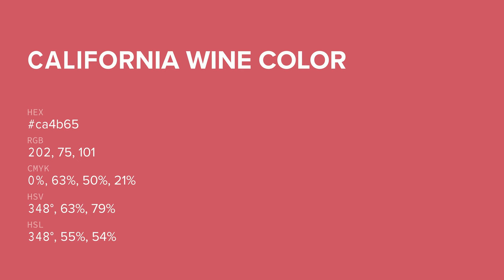California Wine color ca4b65 hex color - Red color - Cool color ca4b65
What color is California Wine ? ca4b65 hex color - Red color - Cool color ca4b65

Hex ca4b65 Color Code is also known as California Wine color.

Hex ca4b65 Color code in RGB color code model is created after adding 79.22% red color, 29.41% green color and 39.61% blue color.
Hex ca4b65 Color code in CMYK color (process color) code model is generated after subtraction of 0% cyan, 62% magenta, 50% yellow and 20% black.